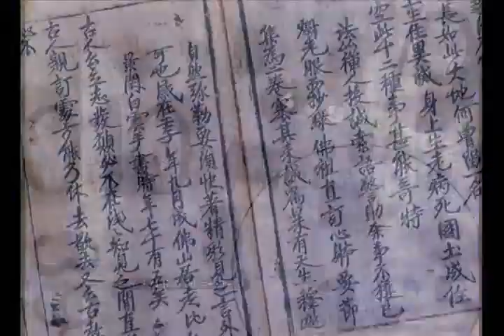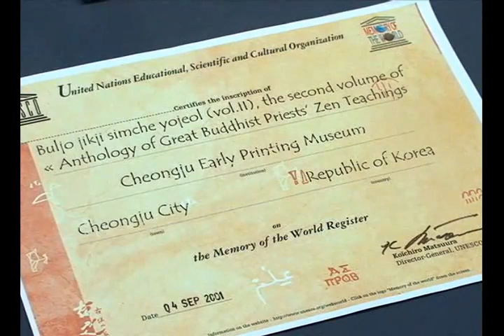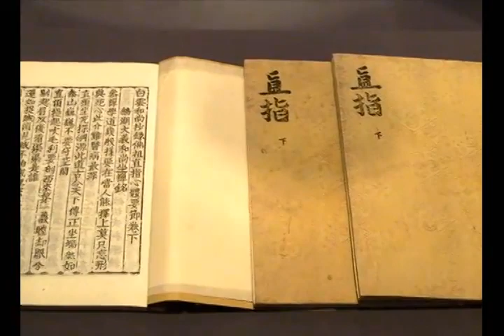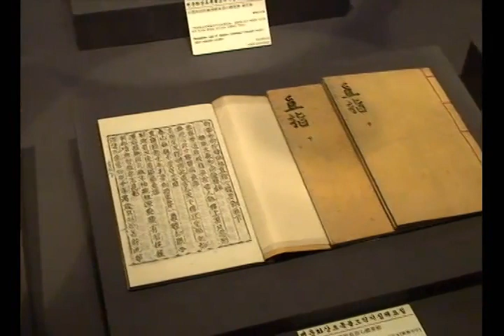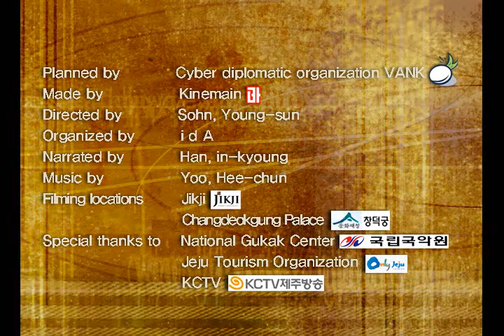Mostenire culturala UNESCO in Coreea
Unesco a numit pana acum zece locuri din Coreea pe lista minunilor lumii: Templul Bulguksa si Seokguram-ul, mormantul lui Jongmyo, Haeinsa Janggyeongpanjeon - Tripitaka Coreeana, Palatul Changdeokgung, Fortareata Hwaseong, Zona istorica Gyeongju, locurile Dolmen (din Gochang, Hwasun si Ganghwa), Insula Jeju, Satele istorice Hahoe si Yangdong.

Templul Bulguksa din Gyeongju a fost construit in 774 in timpul perioadei Silla.

Structura sa arheologica a devenit un standard in constructia templelor.Seokguram e o constructie facuta manual in granit alb, cu statui Budha si peste 38 alte siluete sculptate pe pereti Seokguramul imbina arhitectura, matematica, geometria, fizica, religia si arta.

Jongmyo e un ancestral templu unde spiritul regilor Joseoni si reginelor lor traieste inca .O ceremonie le este dedicata in fiecare prima duminica a lunii mai. Ritualul e acompaniat de muzica traditionala.

Haeinsa Janggyeongpanjeon - tripitaka Coreeana este cea mai veche imbinare de insemne budiste existente azi. A fost construita din peste 81.340 de materiale in timpul dinastiei Goryeo.
Janggyeongpanjeon-ul din templul Haeinsa nu a fost atins de foc sau razboi de la constructia sa din anul 1488.

Aflandu-se printre primele cinci palate, Changdeokgung e construit asimetric si pe aceeasi linie cu privelistea inconjuratoare. E un exemplu de arhitectuta veche coreana ,inconjurata de lacuri cu lotus si copaci de peste 300 de ani vechime, un aranjament aflat in armonie cu natura.

Fortareata Hwaseong din Suwon a fost ridicata de regele Jeongjo (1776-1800), in cinstea tatalui sau care a fost ucis din cauza intrigilor de la palat. Fortareata a fost proiectata de Jeong Yak-yong ( cunoscut ca Dasan), unul din adeptii Confucianismului.

Zona istorica Gyeongju si locurile Dolmen,Hwasun si Ganghwa sunt de asemenea pe lista celor 2000 de monumente. Gyeongju a fost capitala Regatului Silla pentru o suta de ani, iar zona era numita "Muzeul fara pereti" datorita ramasitelor istorice.

Prin urmare, Unesco a recunoscut oficial Jongmyo Jerye si Jerye Music ca facand parte din Monumentele Lumii. De asemenea, monumentul contine diferite insemne, alfabetul corean si jurnalul dinastiei Joseon.

World Heritage

Seokguram Grotto and Bulguksa Temple
Jongmyo Shrine
Haeinsa Temple Janggyeong Panjeon, the Depositories for the Tripitaka Koreana Woodblocks
Hwaseong Fortress
Changdeokgung Palace Complex
Gyeongju Historic Areas
Gochang, Hwasun and Ganghwa Dolmen Sites
Jeju Volcanic Island and Lava Tubes
Royal Tombs of the Joseon Dynasty
Historic Villages of Korea: Hahoe and Yangdong

Memory of the World

The Annals of the Choson Dynasty
Donguibogam: Principles and Practice of Eastern Medicine
Printing woodblocks of the Tripitaka Koreana and miscellaneous Buddhist scriptures
Seungjeongwon Ilgi, the Diaries of the Royal Secretariat
The Hunmin Chongum Manuscript
Uigwe: The Royal Protocols of the Joseon Dynasty

Intangible Cultural Heritage

Royal Ancestral Rite and Ritual Music in Jongmyo Shrine
The Pansori Epic Chant
The Gangneung Danoje Festival
Ganggangsullae
Namsadang Nori
Yeongsanjae
Jeju Chilmeoridang Yeongdeunggut
Cheoyongmu

Republica Coreea / Coreea de Sud